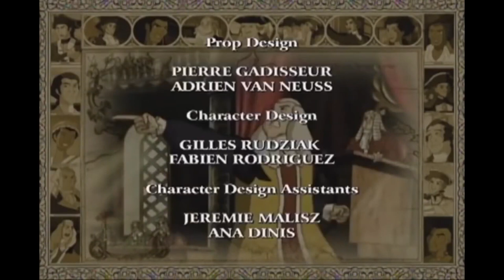🇺🇸 Liberty's Kids 109 - Bunker Hill | History Cartoon for Kids 🇺🇸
Sarah searches for a British officer who may know her father’s whereabouts. James, with Dr. Joseph Warren at Bunker Hill, witnesses the battle and learns firsthand the high price of freedom.

Two teenage reporters cover the events of the Revolutionary War for Ben Franklin’s newspaper, The Philadelphia Gazette. James, an American colonist, brings the rebels’ point of view to life while Sarah, a young Englishwoman stranded by fate in America, gives us the British viewpoint in her letters to her mother back in London.

Meanwhile, in Paris, Ben Franklin creates strong diplomatic bonds with France, America’s first and staunchest ally. Caught on opposite sides of the hostilities, Ben’s teenage reporters confront the real, physical dangers of the conflict, forced to choose between their friendship and their countries, their understanding of good and evil, and the moral dilemmas of war.

All the while trying to look after mischievous Henri, an immigrant French boy whose comical escapades constantly lead to trouble, as they bear witness to the high points of the American revolution.